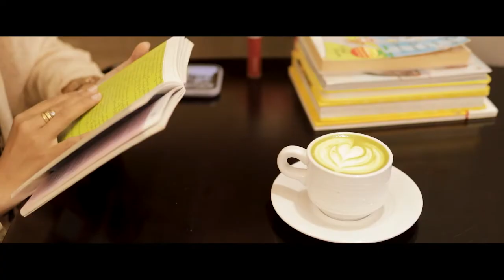Photoshoot Cinematic Film (Feat-Jue Htet Htet Aung)